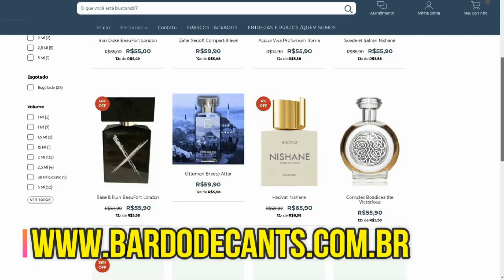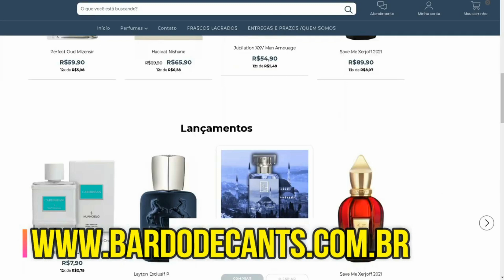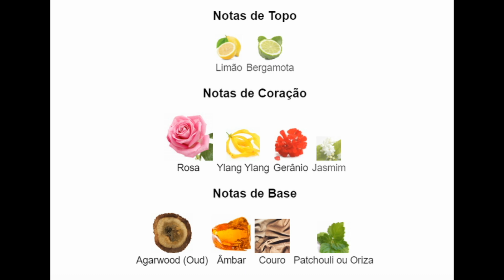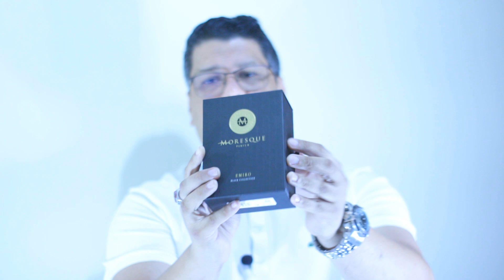SEJA ELOGIADO ATÉ CANSAR!!! - EMIRO MORESQUE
HOJE NESSE VIDEO IREI FALAR SOBRE A FRAGRANCIA EMIRO MORESQUE  , SERÁ QUE ESSA OBRA EXPRESSA UMA ROSA FRESCA COM AMBAR E OUD?  VAMOS TESTAR!!